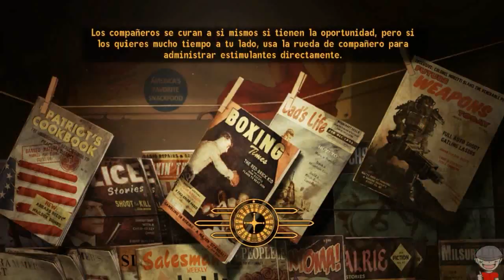Fallout New Vegas - Cap. 102 - Lio con los Reyes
Hola gente del lado oscuro de la fuerza aquí está el nuevo capítulo de Fallout New Vegas pero con Mods para que sea algo diferente, espero que os guste

Un saludo